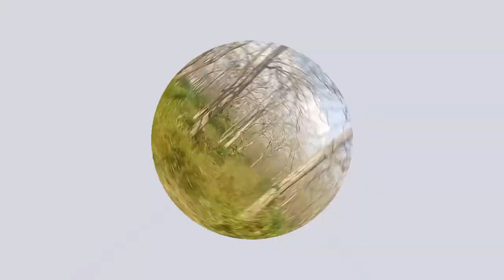UNIK MEJA KURSI KAYU JATI BALOK 💯 Meja Gowok for Sale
Jika dibahas kerajinan kayu satu ini memang tiada bandingannya. Kayu jati sampai era dijaman ini tetap menjadi idola, baik hasil kerajinan kayu jati produksi baru maupun yang kuno.

Kali ini, kami meliput atau review kerajinan bahan kayu jati. Bisa kita lihat terlihat cukup simple bentuk dan rancangannya. Namun model tersebut lebih mengutamakan bentuk alaminya, dengan sentuhan seni pengrajinnya.

For Sale
Minat serius? kirim ke nomor WA kami ( Nama & Kota )